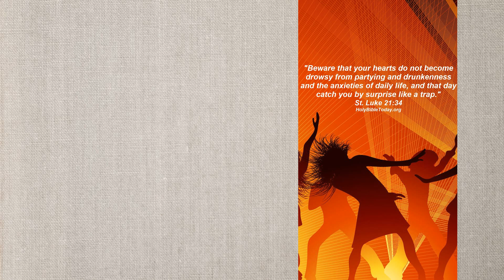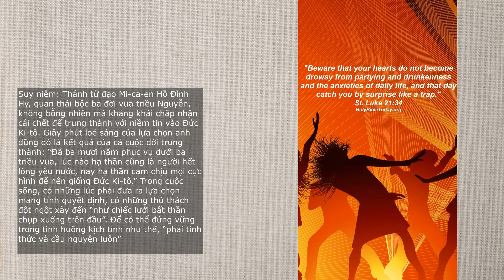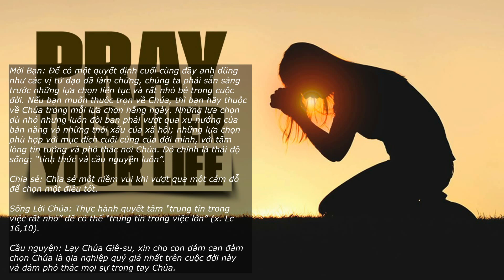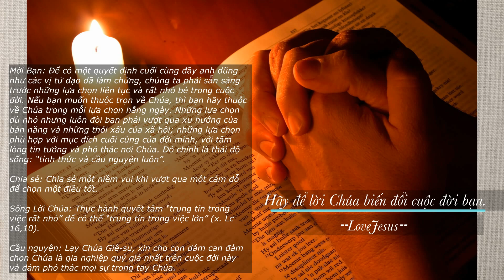SUY NIỆM LỜI CHÚA MỖI NGÀY - THỨ BẢY TUẦN 34 TN - 26/11/2022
SUY NIỆM LỜI CHÚA:

“Anh em hãy tỉnh thức và cầu nguyện luôn.” (Lc 21,36)